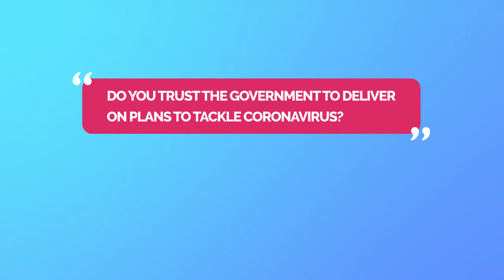Can We Trust The Government's Promise About The NHS!?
"Whether it's millions or billions - the NHS will get what it needs", and statutory sick pay will be refunded by the government for small businesses. Do you trust the government to deliver on its promises? 🤔